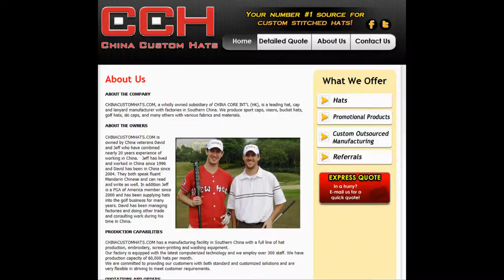China Custom Hats - Meet the Owners